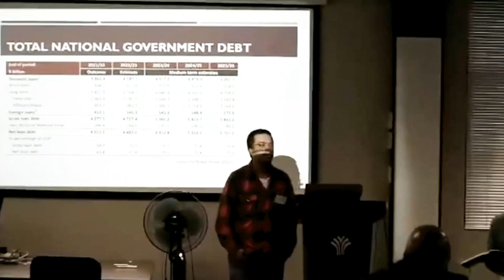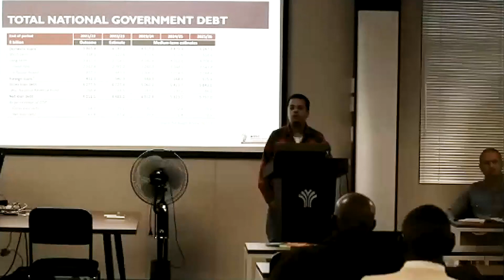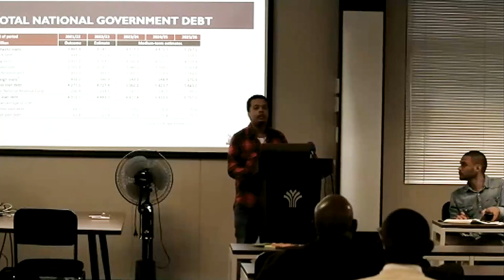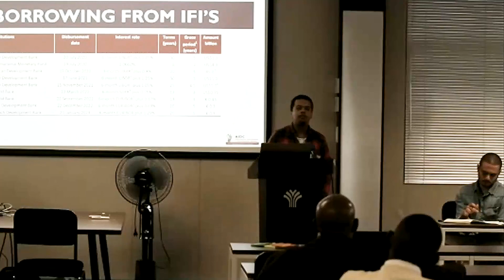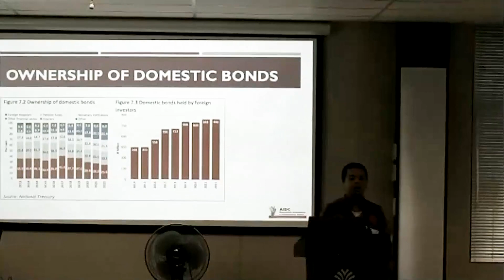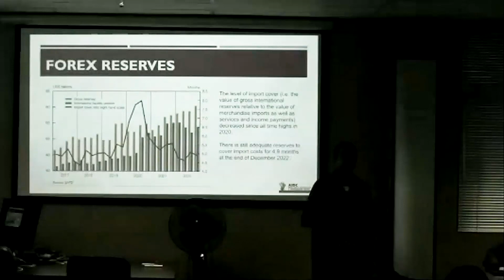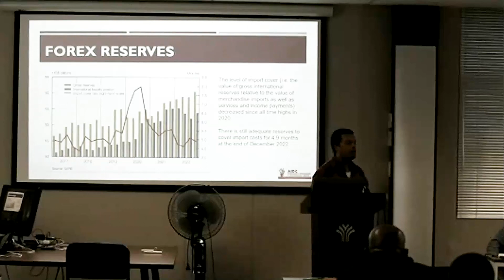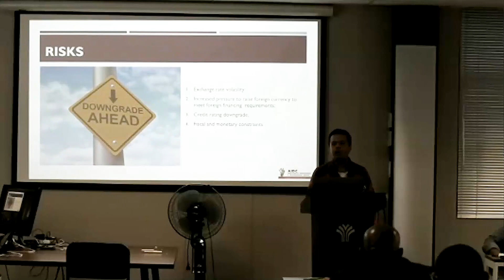IFI Workshop | Session 1 | Dominic Brown (AIDC) - Resourcing for rights realisation, & national debt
The IEJ's research report, "International Financial Institutions’ Covid-19 Lending in South Africa: Context, contentions, and policy implications", published with support from Oxfam South Africa, serves as a departure point for a civil society workshop held on 23 May 2023 in partnership with the Alternative Information and Development Centre (AIDC). The workshop's aim is to unpack the implications of IFI lending practices on resourcing for rights realisation, climate finance, national debt, and on democracy in South Africa.

In the first session of the day, the Dominic Brown, the AIDC's Economic Justice Coordinator, unpacks the impact of IFI lending conditionalities and national foreign currency indebtedness to IFIs on resourcing for rights realisation in South Africa.